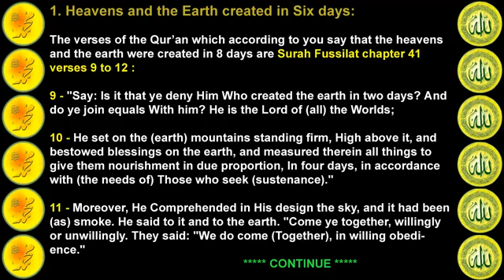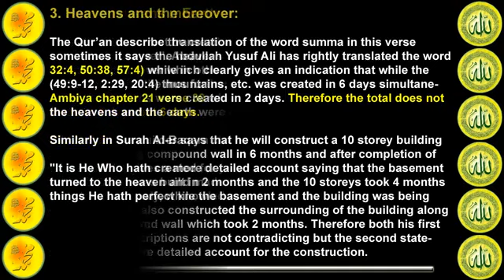Heavens and Earth created in 6 or 8 days (Quran)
Heavens and the Earth created simultaneously

The Qur'an describe the creation of the universe in several places, sometimes it says the heavens and the earth (7:54, 10:3, 11:7, 25:59, 32:4, 50:38, 57:4) while in other places it says earth and the heaven (49:9-12, 2:29, 20:4) thus further supplementing the verse of Surah Al Ambiya chapter 21 verse 30 which speaks about the Big-Bang and that the heavens and the earth were created simultaneously.

Similarly in Surah Al-Baqara chapter 2 verse 29

"It is He Who hath created for you all things that are on earth; Then He turned to the heaven and made them into seven firmaments. And of all things He hath perfect knowledge." [Al-Qur'an 2:29]

"It is who has created for you all things on the earth summa simultaneously made the heaven into seven firmaments".

Here also if you wrongly translate summa as 'then' only then would this verse contradict the Big-bang theory and other verses of the Qur'an. Therefore the correct translation of the word summa is 'moreover' or 'simultaneously'.

user